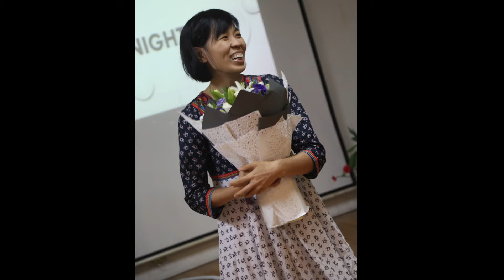Pre ttp with T EM 2015